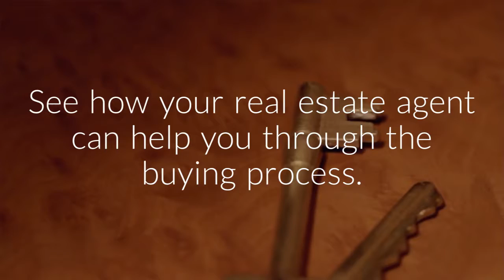Tips for Buying Your First Basking Ridge Home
Home buyers go through a variety of emotions. Excitement when searching for a Basking Ridge home. Anxiety when waiting for your loan approval. Happiness when your offer is accepted. Restlessness while the paperwork is processed. Exultation when it’s all over and you’re handed the keys to your new home. To make this process a little easier, we’ve provided some handy tips for buying your first Basking Ridge home. Settle in, kids. This is a marathon, not a sprint. But, it’s well worth it.